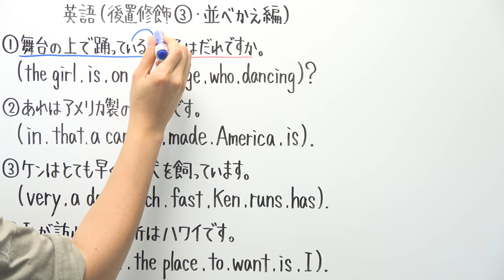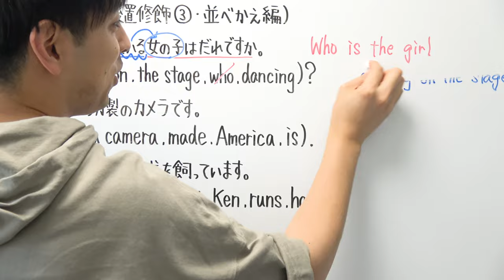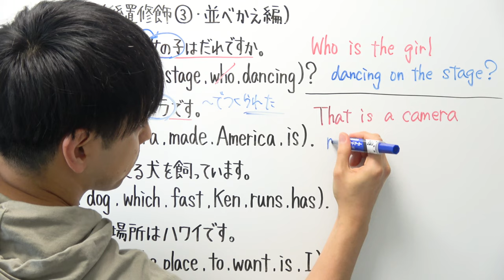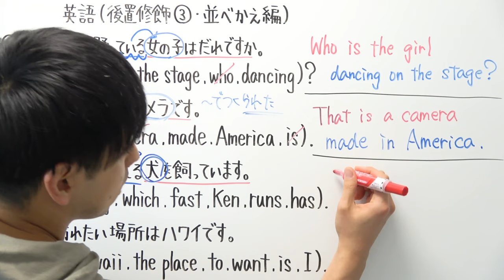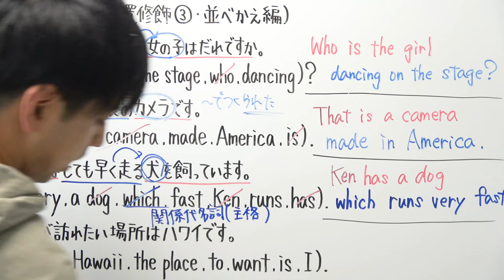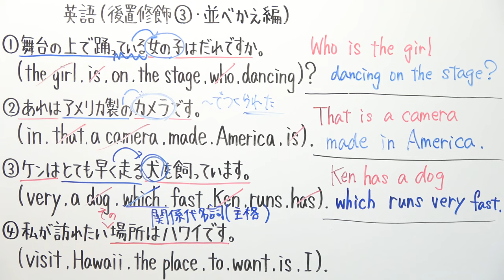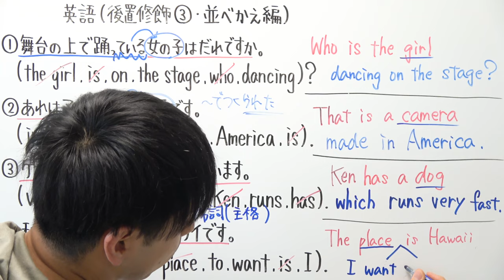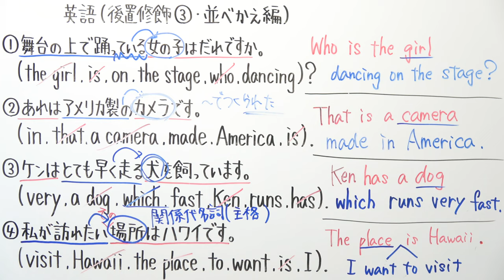【英語】中3-20 後置修飾③(並べかえ編)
関係代名詞の復習はこちらの動画を使ってください

2021年より中学校の教科書改定があり、学習する学年が

21:55~22:00　コメント読みながら準備
22:00~22:45　自学タイム(コメントは読みません)
22:45~22:55　コメント読みながらまったり
22:55くらいに解散

●使用音源